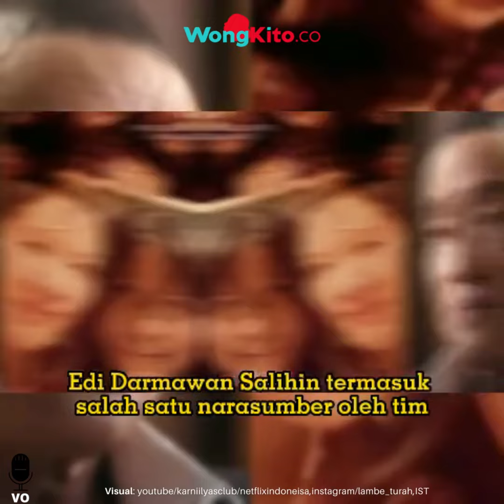"Saya Kena Tipu" Karni Ilyas Bengong, Edi Darmawan Mirna Salihin Tuding Netflix Milik Jessica Wongso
Sosok ayah mendiang Mirna Salihin, Edi Darmawan, makin menjadi perhatian netizen, setelah film dokumenter  Ice Cold: Murder, Coffee and Jessica Wongso dirilis oleh netflix.

Film dokumenter tersebut, kembali mengangkat perjalanan kasus kopi sianida yang menyebabkan Jessica Wongso, harus mendekam dipenjara selama 20 tahun.

Ayah Mirna, Edi Darmawan Salihin termasuk salah satu narasumber oleh tim produksi Netflix, guna mengungkapkan bagaimana kasus tersebut terjadi kepada anaknya.

Terkini, ayah Mirna tidak setuju dengan isi yang disampaikan oleh film dokumenter tersebut. Diceritakan, jika Jessica Wongso harus menanggung hukuman, yang tidak terbukti di pengadilan atas dakwaan yang dituduhkan jaksa.

Dalam wawancara bersama jurnalis senior, Karya Ilyas, ayah Mirna, Edi Darmawan, mengaku jika ia telah tertipu dengan Film Dokumenter Netflix.
Edi Darmawan pun meminta agar tidak mempercayai netflix.

Bahkan, Edi Salihin menyebut jika netflix ialah milik Jessica Wongso, narapidana pembunuh Mirna. "Jangan percaya Netflix, Netflix itu kaya, yang punya Jessica Wongso di Singapura," ujar Edi Darmawan Salihin.

Pernyataan Edi Darmawan ini pun, kemudian diteruskan dengan mengungkapkan jika Netflix ialah pembohong. "Si bule (Netflix) ini sewa kamera, saya juga kena tipu," sambung Edi Salihin.

Apa yang dikatakan Edi Darmawan ini pun, membuat Karni Ilyas bengong. Ekspresi bengong Karni Ilyas pun mencuri perhatian netizen.

Momen Karni Ilyas ini pun dibagikan ulang oleh instagram lambe_turah.
Netizen pun, nampak terlihat kebingungan akan pernyataan ayah Mirna, Edi Darmawan Salihin.